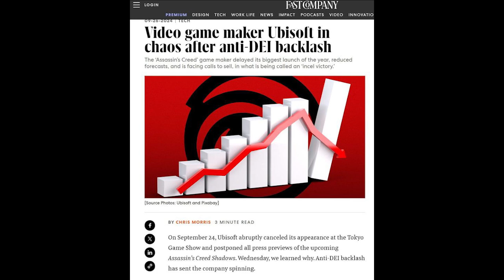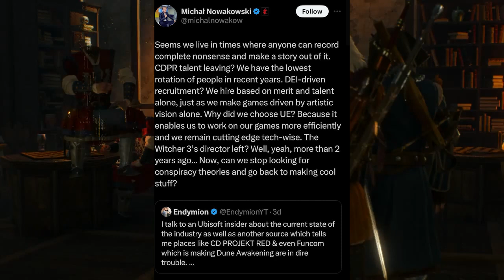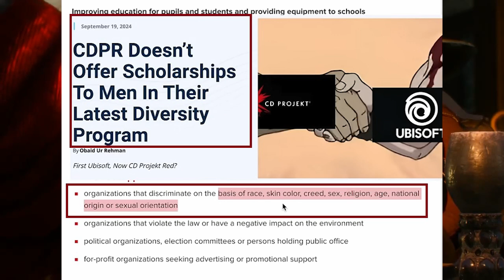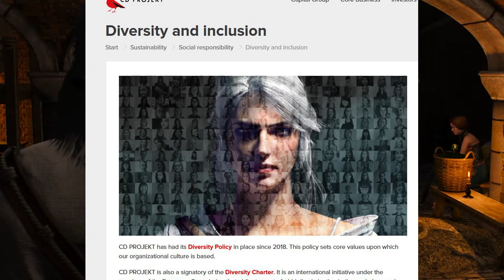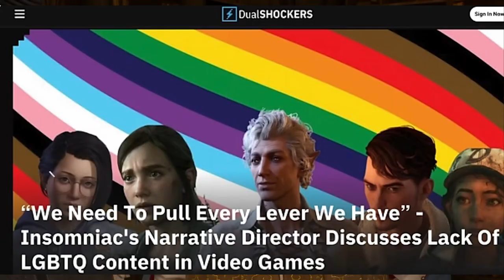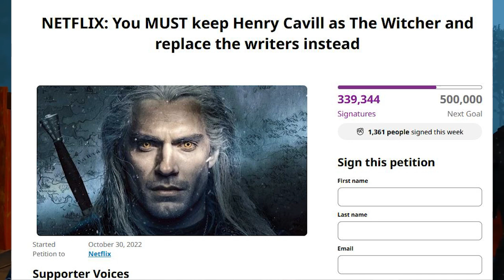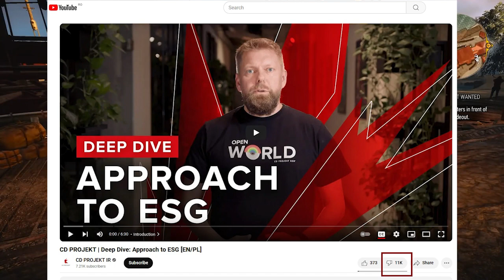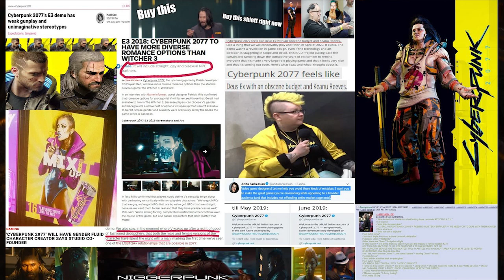CD Projekt Red CEO ATTACKS youtubers after embracing DEI. Witcher 4 might be going WOKE and BROKE.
CD Projekt Red's CEO lashes out at YouTubers for calling them out for pushing DEI garbage.

Looks like Witcher 4's in trouble, folks!